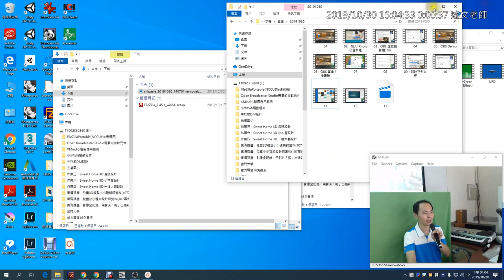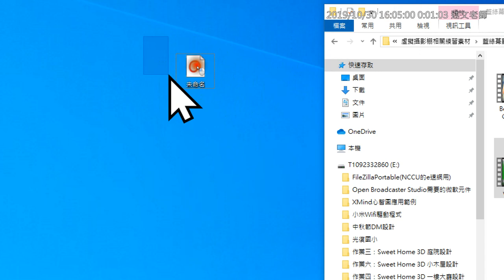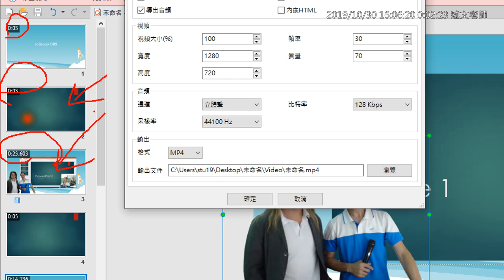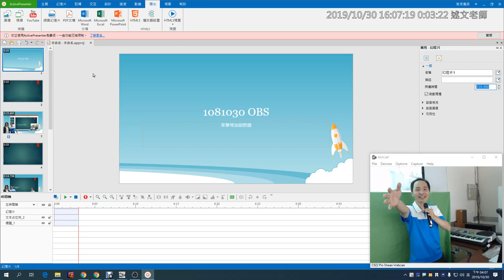13：ActivePresenter 專案儲存、影片輸出、投影片時間調整與研習 Ending